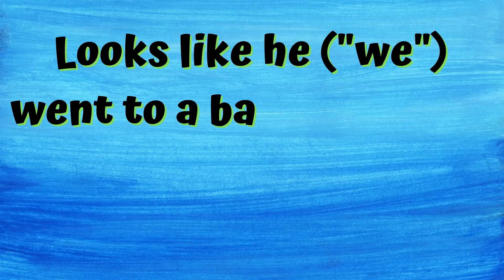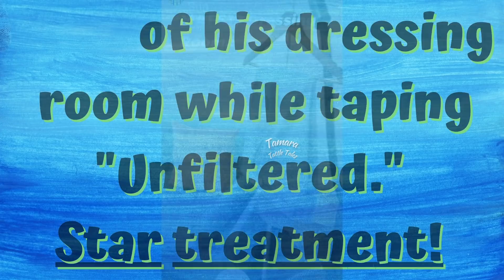📸 Myrla Photos Before MAFS 🎬 Jose's Behind the Scene Videos Married at First Sight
MAFS season 13 Myrla & Gil, Jose & Rachel, Zack & Michaela, Brett & Ryan and Bao & Johnny weddings are over, waiting for decision day, reunion special and where are they now? Almost a decade of photos of what Myrla looked like before Married at first sight. Jose shared pictures and videos of various sets during the season.

Music in order of appearance:
King Sis "All Love"
Lil Loca "All you gonna get"